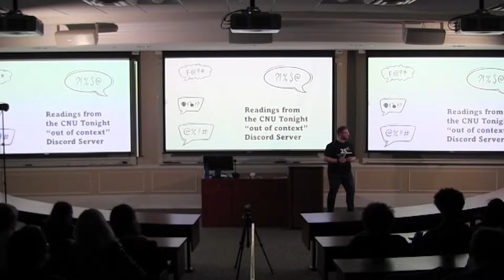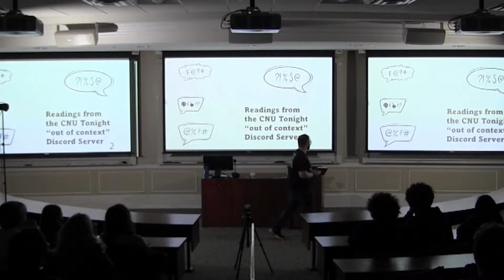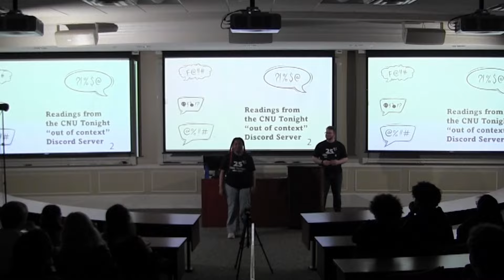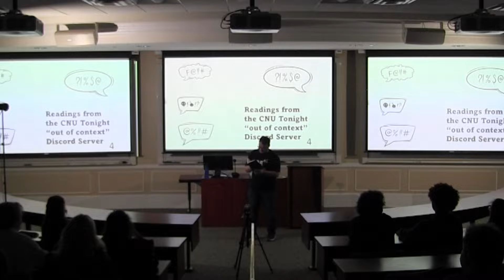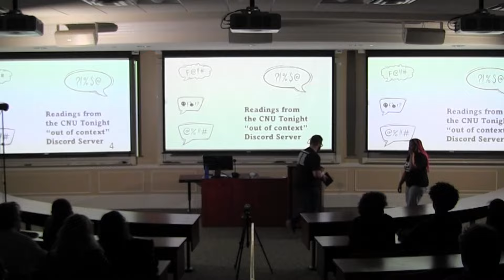Out of Context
we're all going to hell